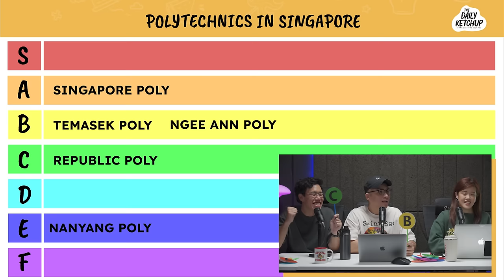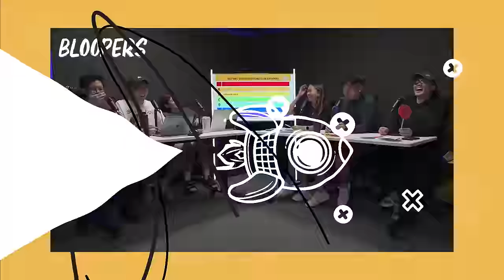Ranking the BEST and WORST polys in Singapore!!! | DailyKetchup EP288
Which poly has the MOST scandals? Which poly has the BEST alumni? Which poly has the WORST facilities?

To learn more about SCDF’s Responders Plus Programme, head on over to SCDF’s

Behind the Cam:
• Nashrul Merza
• Charlene Goh
• Amirul Nashtrie
• Alistair Ryan

Edited by:
Alison Tan

00:00 Introduction
02:41 Ranking Criteria
03:01 Temasek Poly
09:30 Singapore Poly
13:43 Republic Poly
18:25 Nanyang Poly
22:46 Ngee Ann Poly
26:33 Which Poly Should You Choose?
30:01 Bloopers